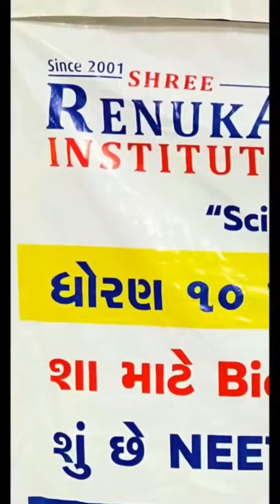MEET For NEET 2024 & Parents Guidance Seminar for Std 10 Students.(24/03/24 )